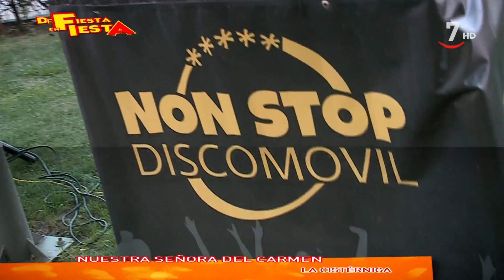De fiesta en fiesta (270).- Ávila; Golmayo, Soria; Fuentesaúco, Zamora; La Cistérniga, Valladolid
DeFiestaEnFiesta (31/07/2019)
- Fiestas de verano, Ávila
- Las Camaretas - Parrillada, Golmayo, Soria
- La Visitación - Espantes, Fuentesaúco, Zamora
- Nuestra Señora del Carmen, La Cistérniga, Valladolid